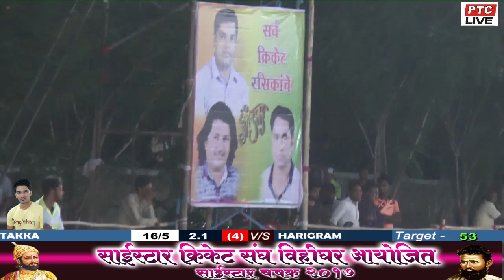TAKKA VS HARIGRAM AT SAI STAR CHASHAK VIHGHAR 2017 / DAY 2 /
AT VIHGHAR